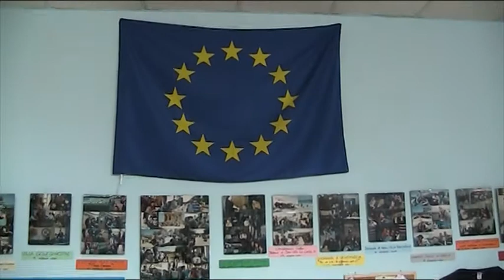Free age: senior volunteers meeting young disabled people. (Intervista). Parte 1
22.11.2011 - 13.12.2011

Ospiti Sig.ra Ute Schnitzler, volontoria presso l'Organizzazione Diakonisches Werk in Bremen, Sig.ra Duglore Katz, volontaria presso l'Organizzazione Diakonisches Werk in Bremen. Conduce la Dott.ssa Di Liberto Eleonora, volontaria presso l'Associazione Uniamoci Onlus e il Dott. Vincenzo Scalavino, volontario presso l'Associazione Uniamovi Onlus.

È un progetto sociale il cui scopo è aumentare le capacità personali e interculturali di volontari senior. Il campo di applicazione del progetto sarà il mondo della disabilità. I principali obiettivi sono: · Facilitare l'apprendimento non formale dei volontari senior · Incoraggiare la partecipazione di persone con minori opportunità. Il progetto è realizzato con la collaborazione di due partner coinvolti nell'assistenza di gente svantaggiata. Allo stesso tempo si aumenteranno le capacità linguistiche e sociali dei volontari, aumentando il loro ruolo di cittadini attivi dell' UE. Le attività del progetto consisteranno in uno scambio di volontari tra Uniamoci onlus e Werk Diakonisches of Bremen, entrambe coinvolte quotidianamente nell'assistenza di gruppi svantaggiati. Il presente progetto è realizzato con il supporto finanziario del Programma di Apprendimento Permanente della Commissione Europea. LIFELONG LEARNING PROGRAMME GRUNDTVIG. ASS. UNIAMOCI ONLUS